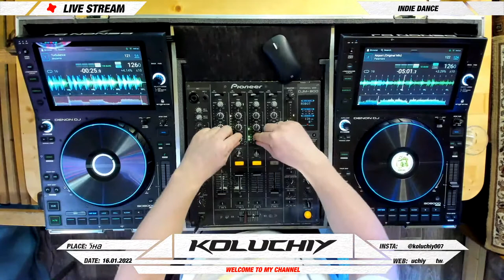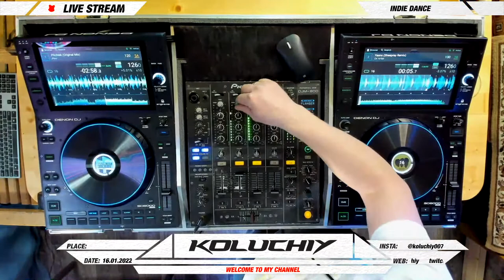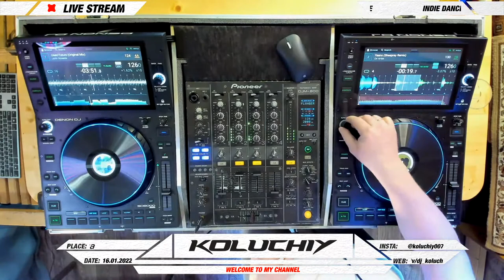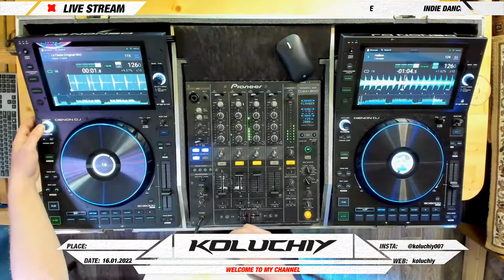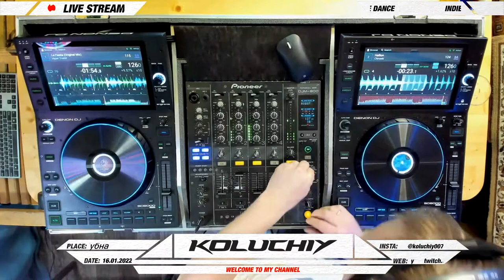DJ Koluchiy. Indie Dance. Episode 10. 16.01.2022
Djing
 Music
 Music stream in nature
 Only here watch and listen to fresh music
Sign up for my channel, leave likes and comments!